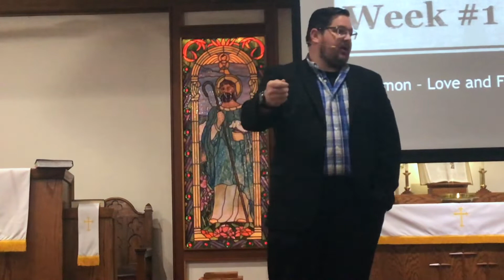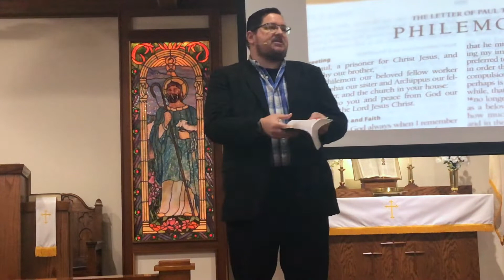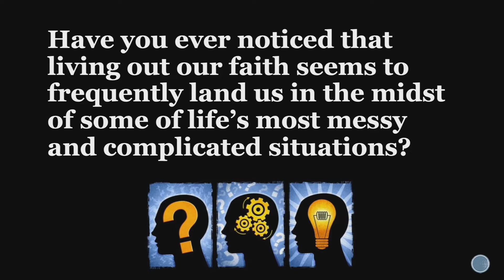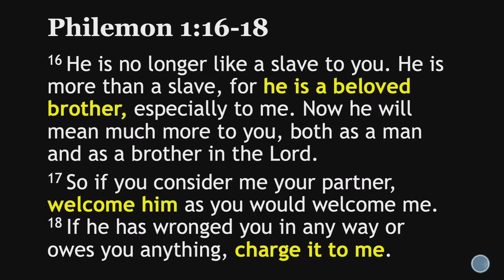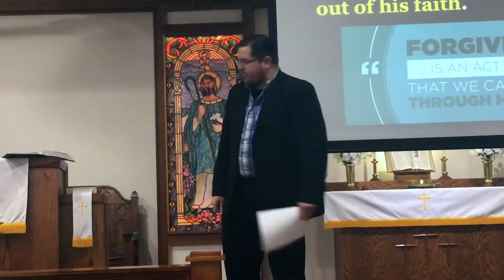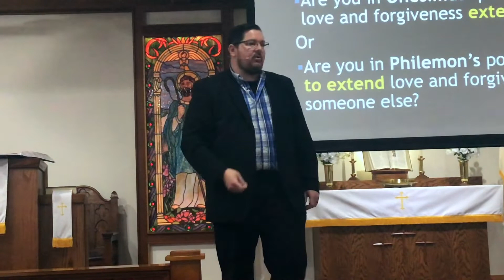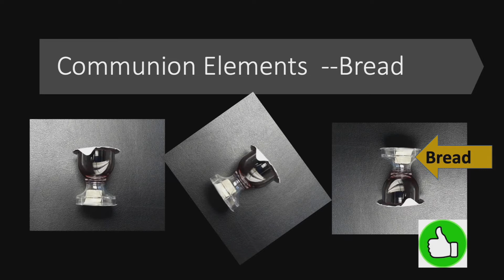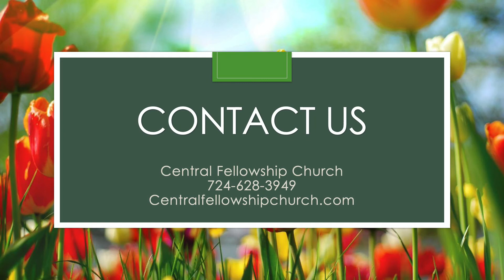Life Lessons Series - Week 1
What life lessons can we take from the Bible?  In this series, we will look at the people whose lives were highlighted in the Bible.  Let's look at the life lessons God wants us to take from their lives.